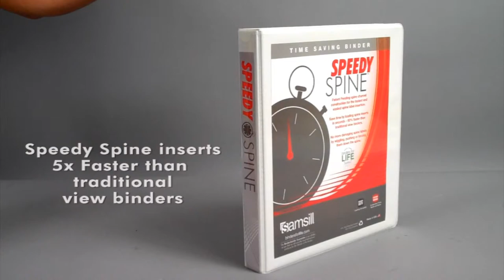Speedy Spine Insert Tip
Speedy Spine binders load 5 times faster than traditional view binders.  This is a simple video to demonstrate an easy technique for keeping the easy to load spine inserts in the patent pending channel.